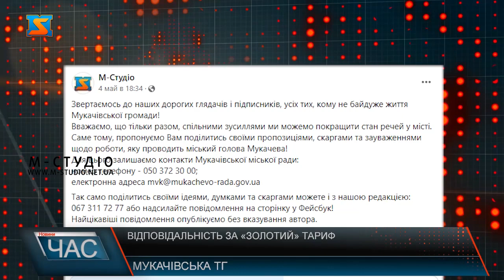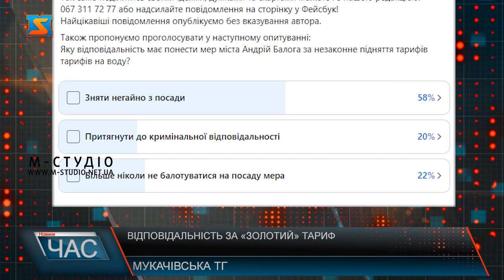Відповідальність за «золотий» тариф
На початку травня редакція нашого телеканалу опублікувала на офіційній сторінці «М-студіо»  у соціальній мережі Фейсбук опитування. Головною його метою було дізнатись думку громадян, щодо того, хто має понести відповідальність за введення «золотого тарифу» на водопостачання та водовідведення у громаді. А найголовніше, якою саме повинна бути ця відповідальність. Звичайно, що за таке рішення проголосував виконавчий комітет Мукачівської міської ради. Саме тому, депутати Мукачівської міської ради від п’яти фракцій: Слуга Народу, Рідне Закарпаття, За майбутнє, КМКС та Європейська солідарність, неодноразово зверталися з пропозицією розпустити виконавчий комітет міської ради, який приймає рішення на користь міського голови, а не громади. Та не виконком єдиний винний у прийнятті такого відверто зухвалого рішення. Адже ініціював його саме міський голова. Мер проігнорував закон президента про мораторій та підвищення тарифів, та навіть те, що його ж виборці, обурені таким рішенням.